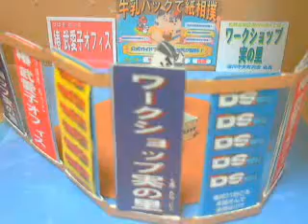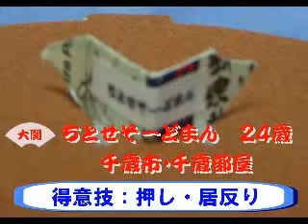８日目～結びの一番【北海道発！牛乳パックで紙相撲実況中継 平成25年3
横綱　桐ダンサー（埼玉県）　ＶＳ　ちとせそーどまん（千歳市）大関　　　　　　６勝１敗　　　　　　　　　　　４勝３敗

 「北海道発！牛乳パックで紙相撲実況中継」

 ・本格的な実況中継！投げや引き技。多彩な決まり手に大逆転勝利も！
・各地で交流会を開催。全国のご当地力士が札幌に結集！
・個性派ぞろい！かわいい力士に女性も応援♪　 - Captured Live on Ustream